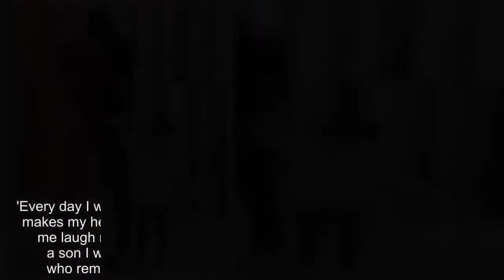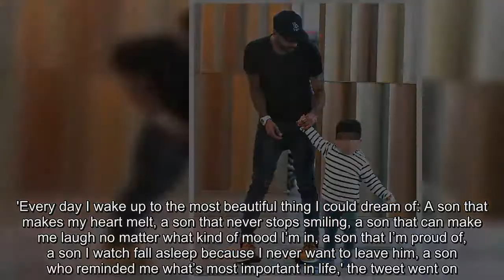Ashley Cole's pregnant girlfriend Sharon Canu seen smoking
Ashley Cole's heavily pregnant girlfriend Sharon Canu has sparked concern after she was spotted smoking a cigarette at an airport.The Italian beauty, who shares a 22-month-old son with the football player, was seen lighting up with her partner as they waited outside the terminal at Heathrow Airport on Sunday.Sheathing her growing stomach in a woollen cardigan, Sharon repeatedly stroked her bump as she smoked.Sharon, who is sporting a sizable baby bump, joined her partner of two years for the smoke break outside before the family of three jetted off.She placed her hand on her stomach as she chatted with her beau.Clutching onto a bottle of water and a designer bag, Sharon looked relaxed as she spoke with her LA Galaxy player partner.A casually clad Ashley, who rocked a leather jacket, jeans and a baseball cap was then seen heading inside the terminal where he enjoyed a cuddle with the couple's young son.Cigarettes contain more than 4,000 chemicals and cigarettes can restrict the oxygen supply to a growing foetus.Therefore the NHS recommends completely quitting smoking during pregnancy.MailOnline has contacted a representative for the couple for comment.Ashley and Sharon are notoriously tight-lipped about their relationship and have made a conscious effort to keep their son out of the spotlight.However, earlier this year Ashley shared his feelings about parenting as he took to Twitter.His son turned one in February, and the footballer marked the opportunity with a gushing paragraph about the joys of fatherhood, which he posted to Twitter.In the post, Ashley was sure to firstly list all the material belongings his footballing pay cheque has allowed him to buy.'I’ve been incredibly fortunate to have most things I’ve wanted in life: Cars, houses, watches, clothes,' he wrote.He then moved on to a nod to his childhood, which was, evidently, not an easy one.'Coming from East London with not a lot growing up, and a mum looking after two boys alone, life wasn’t easy.'So of course it’s easy to lose your way in life sometimes – to forget about the things that are most important.' Eventually, he got to the point - and mentioned his son, who he had with Italian model Sharon Canu after just six months of dating.'Every day I wake up to the most beautiful thing I could dream of: A son that makes my heart melt, a son that never stops smiling, a son that can make me laugh no matter what kind of mood I’m in, a son that I’m proud of, a son I watch fall asleep because I never want to leave him, a son who reminded me what’s most important in life,' the tweet went on.